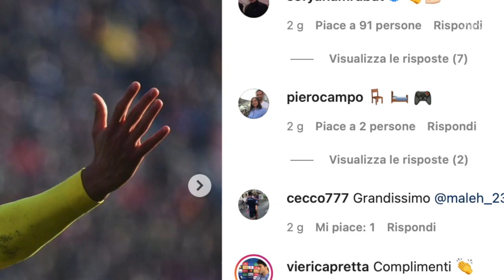Viola Room: Youssef Maleh